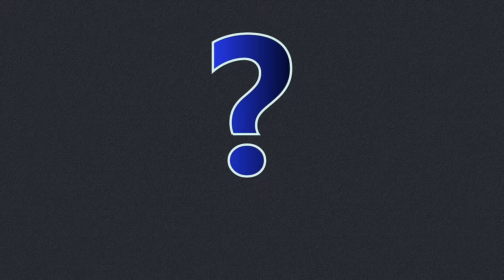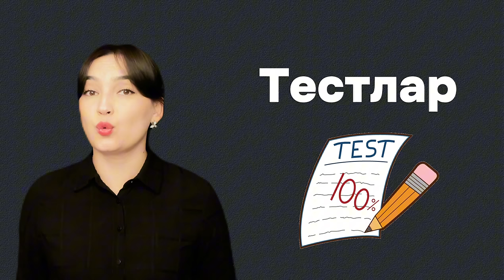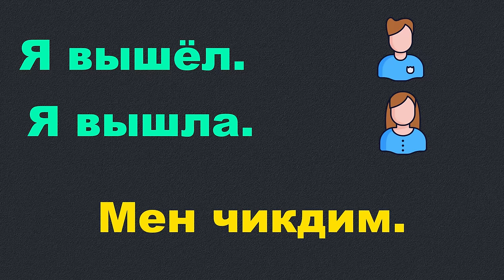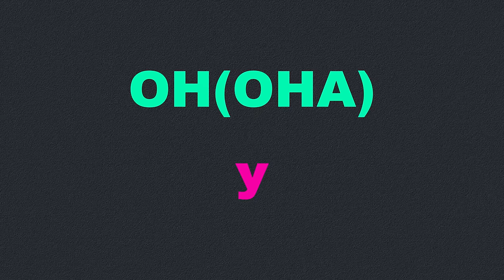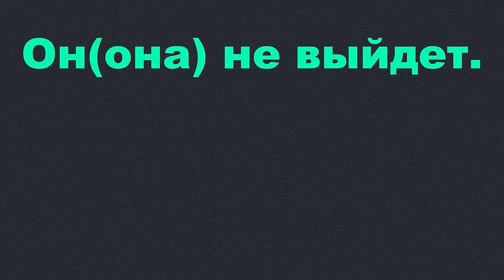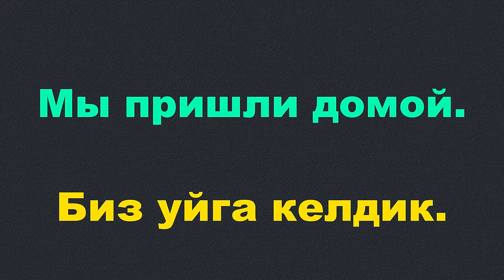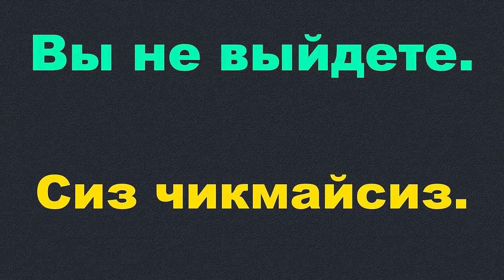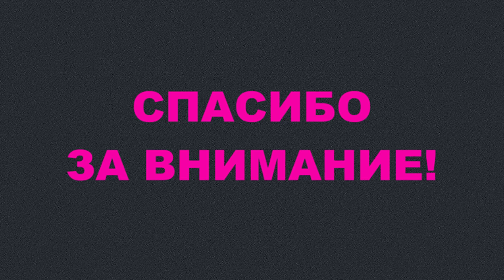РУС ТИЛИДА ТЎҒРИ ГАПИРИШНИ ЎРГАНАМИЗ || РАЗГОВОР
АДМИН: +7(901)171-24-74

Рус тили курсига езилиш учун:
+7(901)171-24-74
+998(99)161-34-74